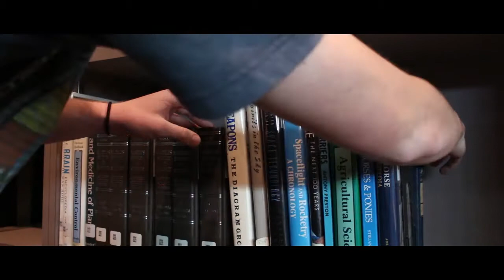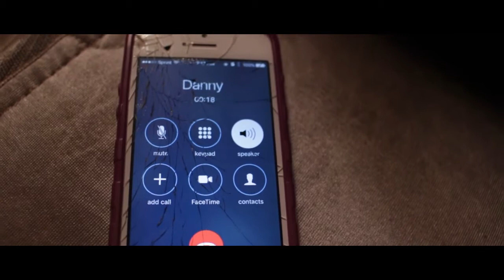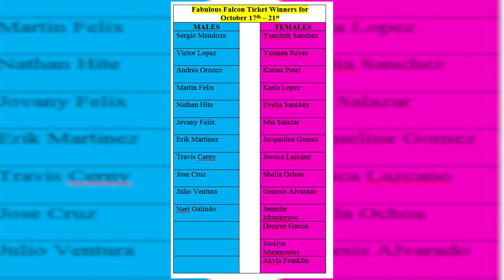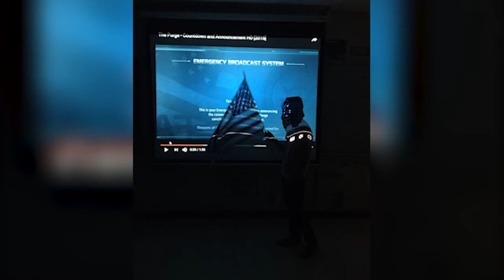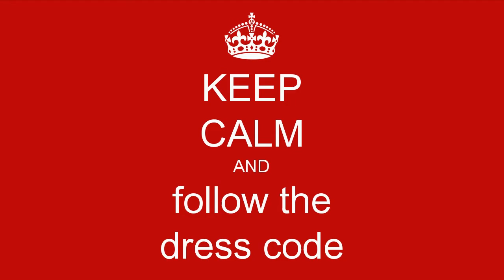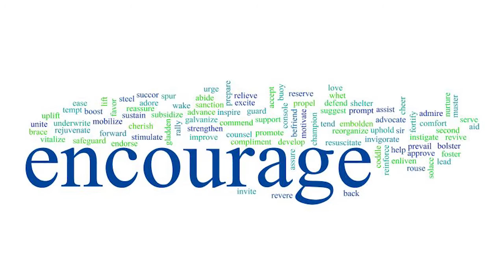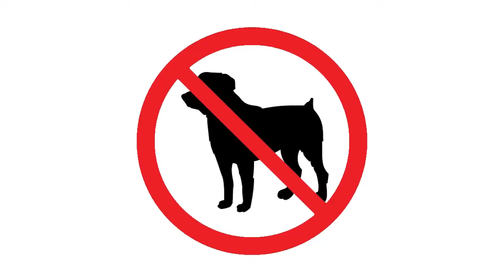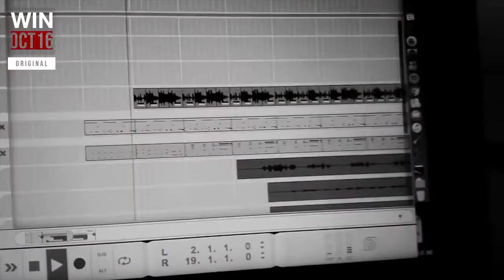R Falcon Show 10-28-16 (EP. 174)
Pre-Recorded Video REMOVE Sections/Segments MAKE A VOICEOVER & Graphic

OPENING
Good morning Rubidoux, welcome to R Falcon Show DAILY! I’m (say FULL NAME) ___________and Im__________.  And now please stand for the Pledge of Allegiance.

Pledge-
ESLR TIP INTRO VIDEO -For the month of October PBIS is supporting the Fabulous Falcon behavior of being an “Outstanding Citizen”. As an Outstanding Citizen remember to work with others, respecting their thoughts and opinions.  This can be accomplished by not speaking if you have nothing positive or encouraging to say.
Each week there will be a drawing of names from the pool of those who have received a Fabulous Falcon Ticket. Each winner will earn 5 points in the 5 Star Program, and will be included in the Monthly Drawing for a personal I-Pad.  Remember Falcons 5 star  points can add up and students can redeem the points for cool stuff like school lanyards, t-shirts and bags and much more. Here are the winners from last week. (show graphic 10-17 thru 10-21

ID VIDEO - Falcons be sure to wear your IDs and Lanyards ensuring that your ID is visible,Not on backpacks or other items, but on yourself.  Be the Standard wear your Lanyard. Don’t be without your ID!

Falcons here is the lunch menu for OCTOBER (SHOW PIC )

Falcons for the month of October it is Breast Cancer awareness month. STAY PINK!

PURGE VO

Light The Night VO Video . (OCT 28)

TYLER DURMAN VIDEO

Glen Avon Day of the Dead

SPORTSCentral
Girls Basketball voiceover

Next Boys Basketball Try-outs for “In-season athletes” will be Monday November 7th at 6 pm in the Gym.  Bring a copy of your physical and bring you Basketball  apparel.
This is a one day try-out. SO BRING YOUR GAME!!!
Halloween DRESS CODE Voice Over

Career Center UPDATES:
Volunteer VO (Nov 30th

Seniors-A CSU application workshop will be held after school on Thursday, November 3rd.  Visit the Career Center to sign up. (Nov 3rd)

Stanis VO (Nov 2nd)
UP NEXT VOICEOVER
FINANCIAL AID  VOICEOVER
COLLEGE WEAR VOICEOVER
Friday Rose
Thats its for today Rubidoux,.  I’m _______ and I’m_______, soar high and have a falcon amazing day.  Stay Golden Falcons! And you’ve just been fed.
Show Credits - Video